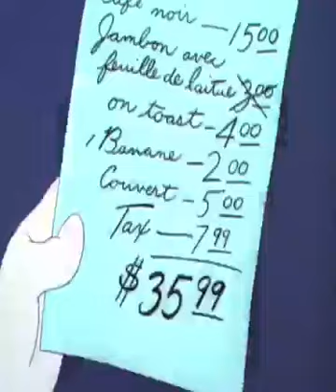Donald Fauntleroy Duck || not pay bill in restaurant video || happy to watch cartoon video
happy to watch cartoon videos